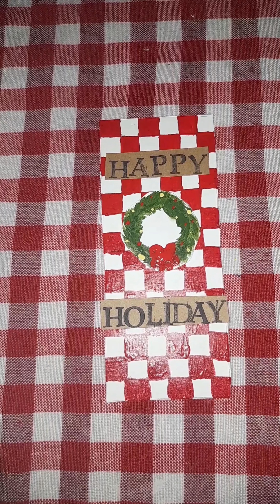Happy Holiday Bookmark/Card